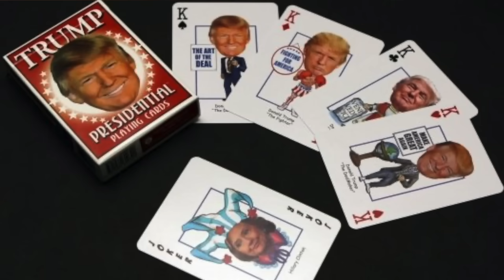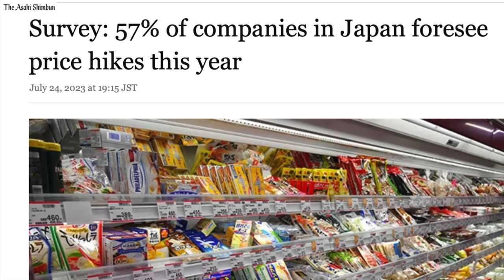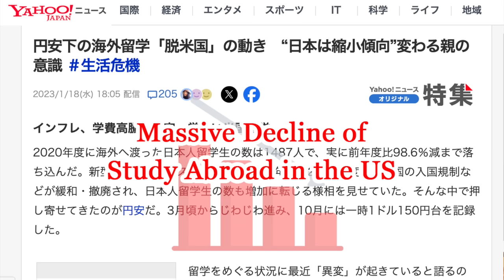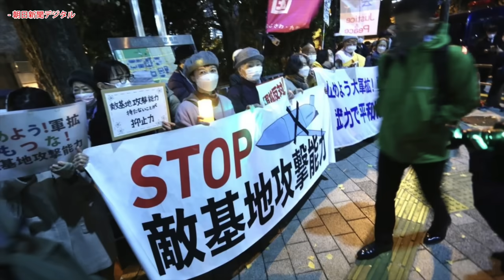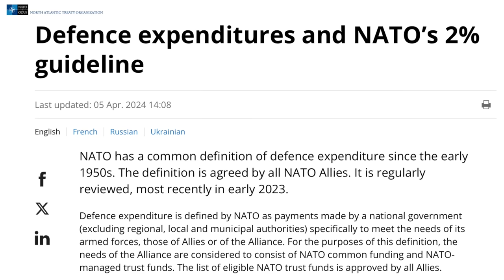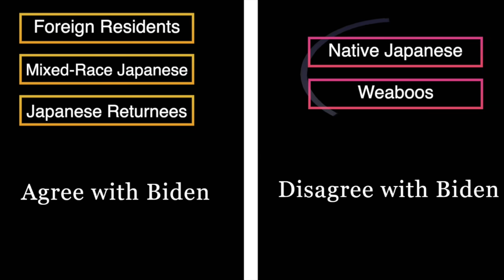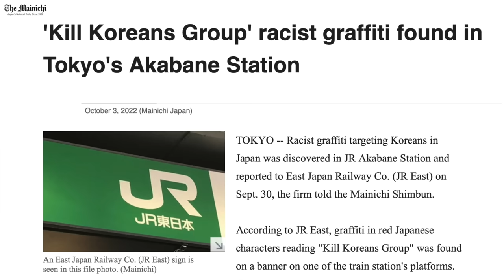Why Japan Starting to Dislike Biden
Joe Biden, the current president of the US, unfortunately has been disliked in Japan recently. If you'd like to support these videos covering Japan's recent trends, culture or social issues, please consider making a small donation

Huge thanks to all the people in this video

■Chapters:

0:00 Contexts
0:40 Reason No.1
3:08 Reason No.2
6:15 Reason No.3